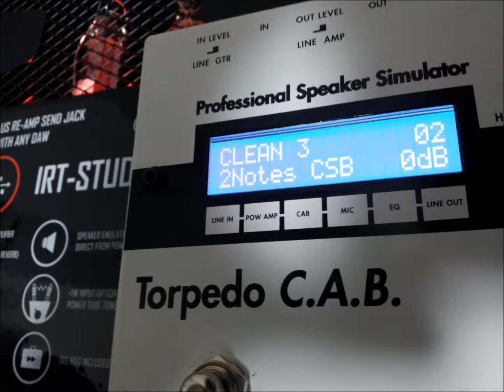LANEY IRT STUDIO ドライブチャンネル AND TORPEDO CAB ( プリセット NO.2 )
LANEY IRT STUDIO のドライブチャンネル と TORPEDO CAB ( プリセット NO.2 )
を組み合わせてライン録音してます。

詳細は下記の「ギター真空管アンプ宅録マニア」のサイトで紹介してます。

よき宅録ライフを。

ムーンテラスでした(^^)/